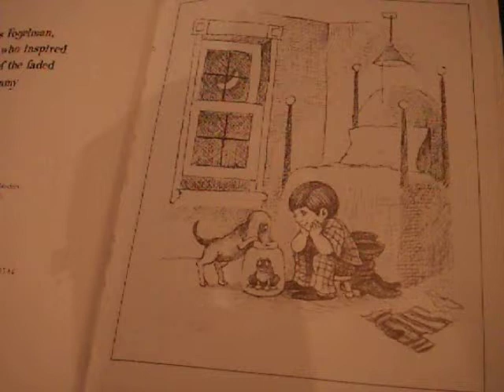Learn Arabic: A Boy and His Dog